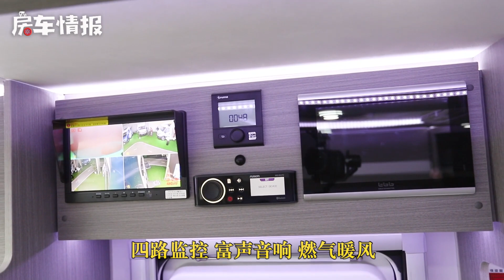2021款依维柯房车能变色？电吸门空气悬挂航空座椅，开着真有面子【房车情报】